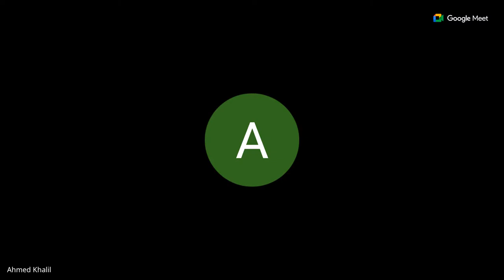ITKI6203 21 07 2023 Islam & Family Institutions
ITKI 6203 Islam and Family Institutions
Class #6
Friday 21 July 2023
Summer Trimester / June to August 2023
IKI Academy,
Tbilisi, Republic of Georgia
Instructor: Dr. Omar Altalib